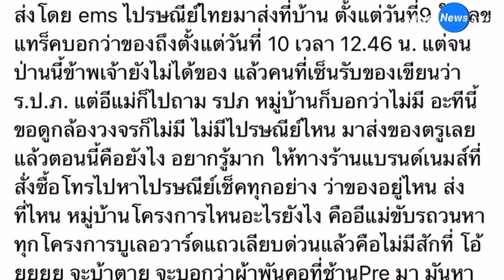"ใบเตย อาร์สยาม" ปรี๊ดแตก สั่งซื้อแบรนด์เนมหรู Dior รุ่นหายากแต่ของหายเพราะขนส่ง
งานนี้ทำเอาแม่เดือดเครียดจนเลือดขึ้นหู เมื่อ "ใบเตย สุธีวัน" หรือ "ใบเตย อาร์สยาม" สั่งซื้อแบรนด์เนมหรู Dior รุ่นหายาก แต่ของหายเพราะขนส่ง ขอดูกล้องวงจรปิดแล้วไม่พบว่ามีคนมาส่งของ แต่กลับขึ้นเลขแทร็คว่าเซ็นรับแล้ว

โดย "ใบเตย อาร์สยาม" โพสต์เฟซบุ๊กว่า "เครียดแบบเลือดขึ้นหู อีแม่ cf Dior มา แล้วคือทางร้านจัดส่งโดย ems ไปรษณีย์ไทยมาส่งที่บ้าน ตั้งแต่วันที่ 9 ในเลขแทร็คบอกว่าของถึงตั้งแต่วันที่ 10 เวลา 12.46 น. แต่จนป่านนี้ข้าพเจ้ายังไม่ได้ของ แล้วคนที่เซ็นรับของเขียนว่า ร.ป.ภ. แต่อีแม่ก็ไปถาม รปภ หมู่บ้านก็บอกว่าไม่มี อะทีนี้ขอดูกล้องวงจรก็ไม่มี ไม่มีไปรษณีย์ไหน มาส่งของตรูเลย แล้วตอนนี้คือยังไง อยากรู้มาก ให้ทางร้านแบรนด์เนมส์ที่สั่งซื้อโทรไปหาไปรษณีย์เช็คทุกอย่าง ว่าของอยู่ไหน ส่งที่ไหน หมู่บ้านโครงการไหนอะไรยังไง คืออีแม่ขับรถวนหาทุกโครงการบูเลอวาร์ดแถวเลียบด่วนแล้วคือไม่มีสักที่ โอ้ยยยย จะบ้าตาย จะบอกว่าผ้าพันคอที่ช้าน Pre มา มันหายากมาก แล้วดันมาหายอีกส่งไม่ถึงอีก โอ้ยยย อีแม่ลมจับ ฮืออๆๆๆ ทำยังไงดีๆ ใครเคยเจอเคสส่งของไม่ถึงแบบนี้บ้าง ต้องทำไงแนะนำอีแม่ที อกอีแป้นจะแตก😭😭😭😭 ของหายอยากได้คืนคร่า